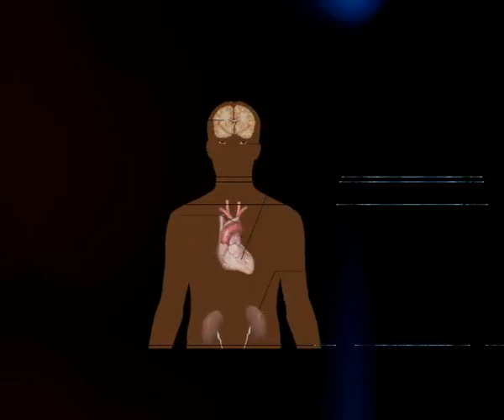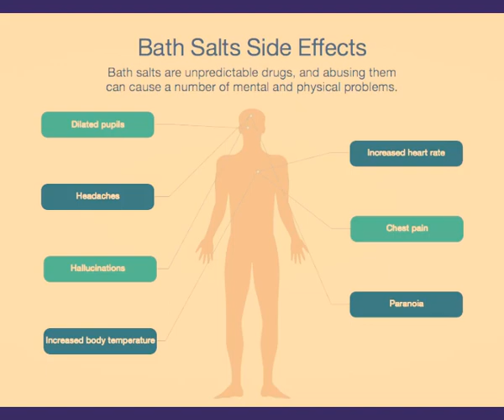Foods that make you age faster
Aging is a natural process. But do you know that you can delay it by eating the right foods? Your skin reflects what you eat and there are some foods that actually make you age faster. While we all know that junk food, fried stuff and drinking excess alcohol can cause premature aging, but there are some other foods too that are part of our daily diet and cause potential harm to the body.

Here in this video there is a list of food item which should be avoided.